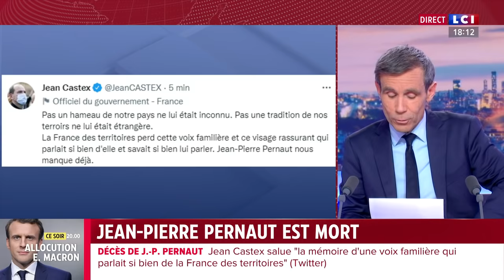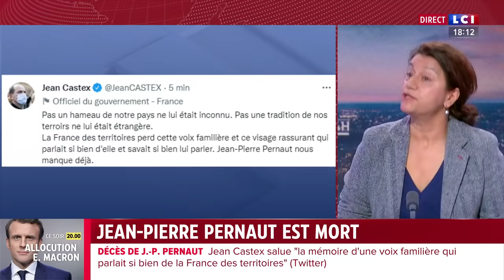Jean-Pierre pernaut est décédé